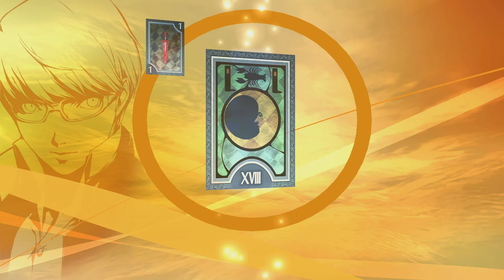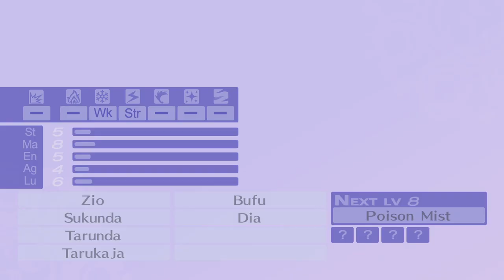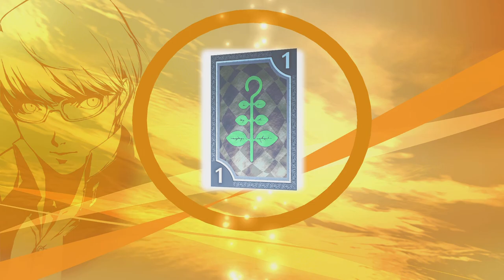Persona 4 Complete Platinum Trophy Guide Video Walkthrough - Part 007: Advantage Mine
Trophies Earned : 3
Progress : 6/50
Fashion Plate (Fight a battle in a costume)
Advantage Mine (Enter a battle with a Player Advantage)
A Favor For Marie (Register a Skill Card)

Story:
4/27